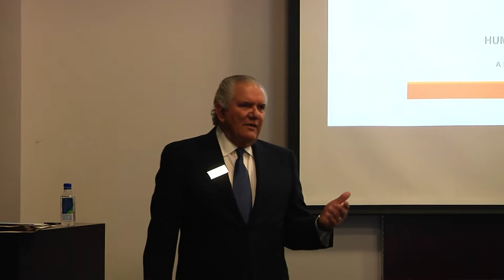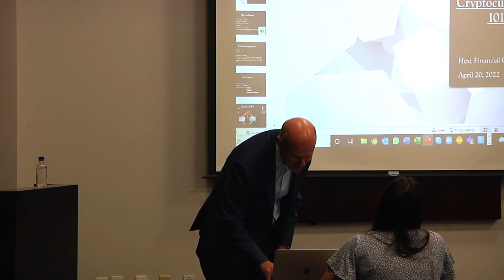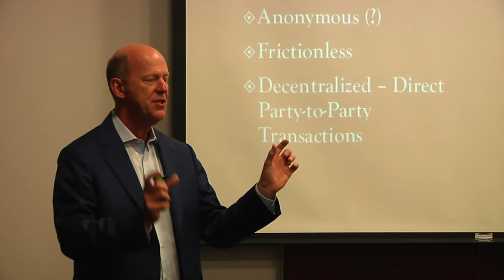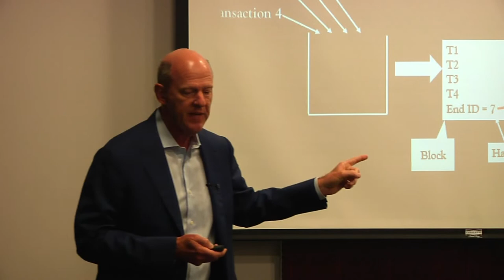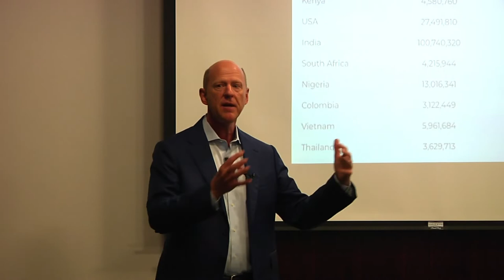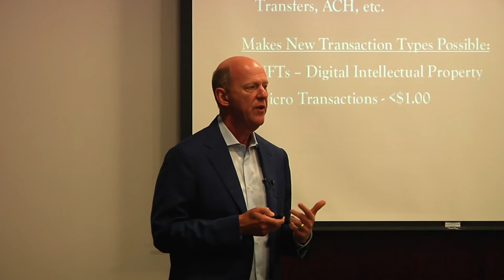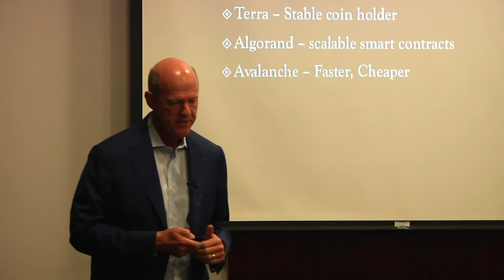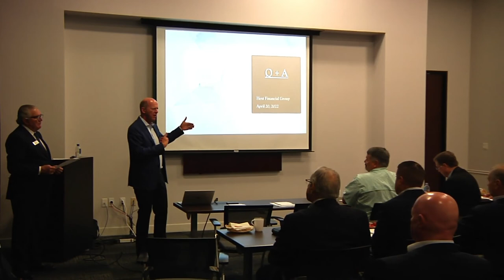Aspire 04182022 | Harold Montgomery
Cryptocurrency 101!